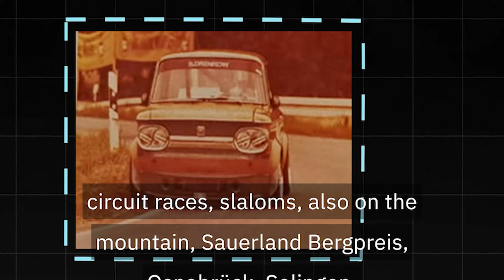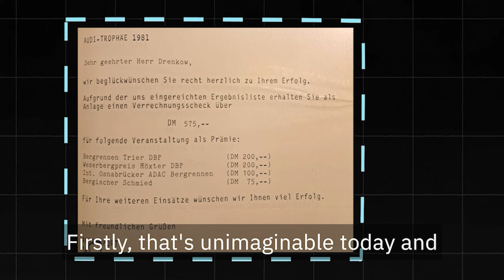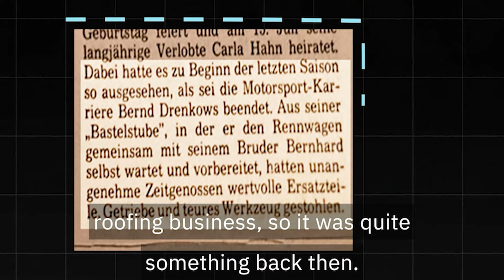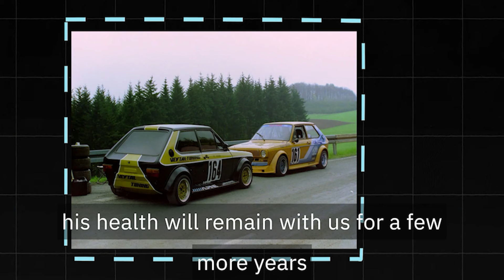German Hillclimb Legend | Bernd Drenkow | What he doing now?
In early 74s Bernd starting his Career by Driving Hillclimb with a NSU 1200 TT, and soon changed to the Veytal Audi 50.
His last Race was in 1998, and the Question is: What is he doing now?

Have Fun!